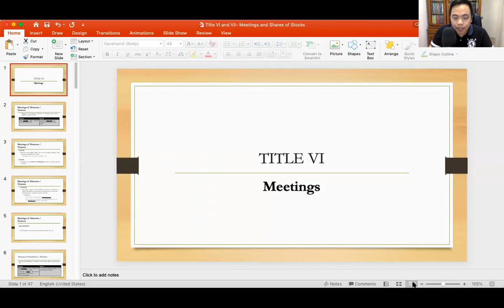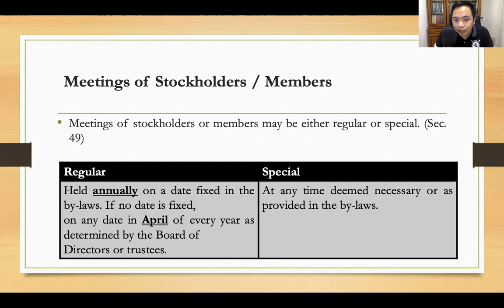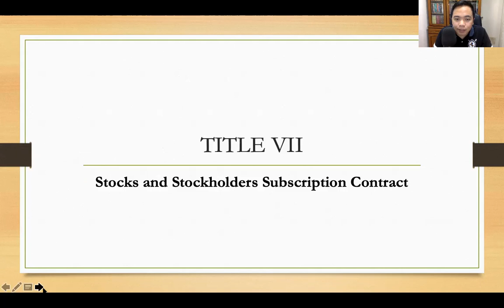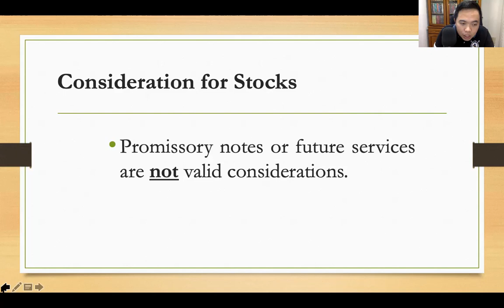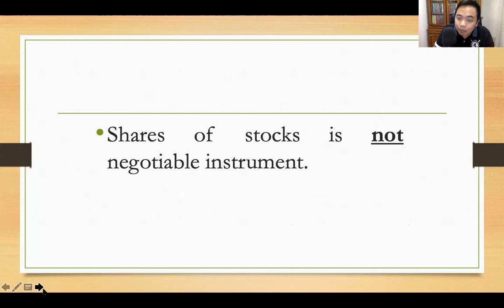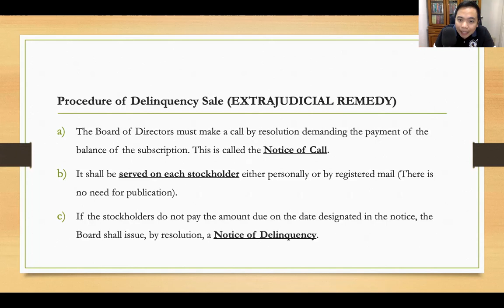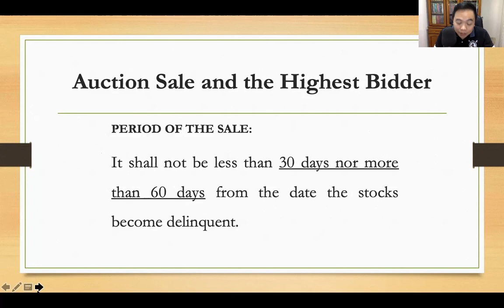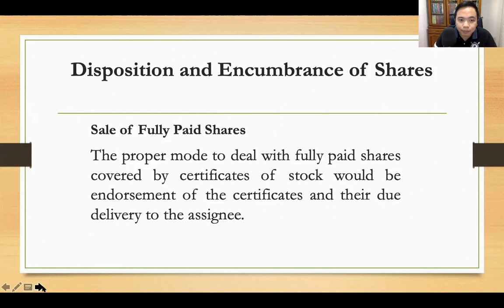Corporation Code Part 6 and 7 - Meetings and Shares of Stocks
LIST OF TOPIC:
Meeting of the BOD and Stockholders
Shares of Stocks
Trust Fund Doctrine
Subscription Contract
Watered Stock
Delinquent Shares